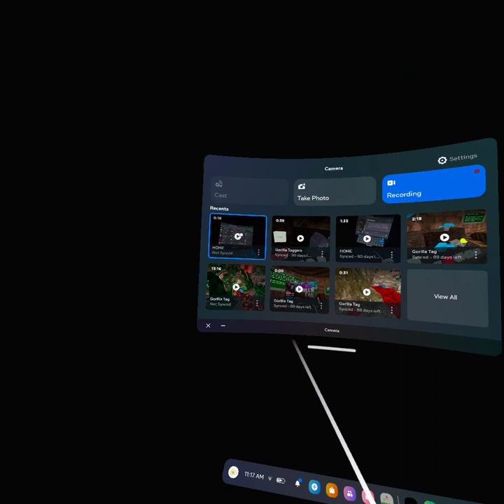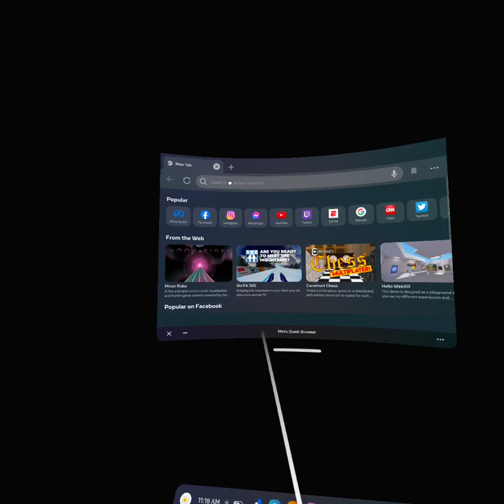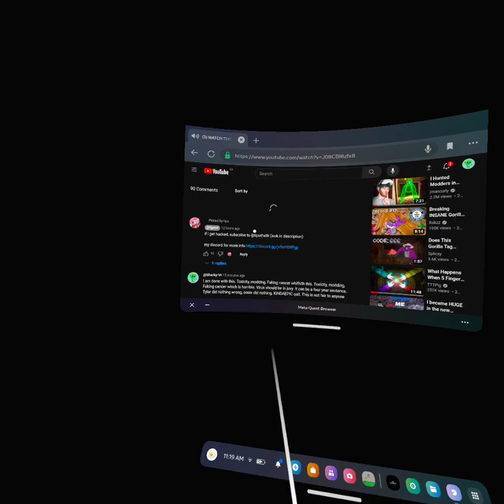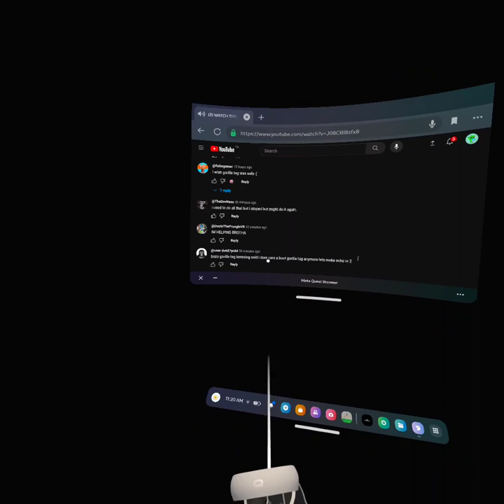TIPO WAS HACKED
His server is on lockdown and i have screenshots of virus